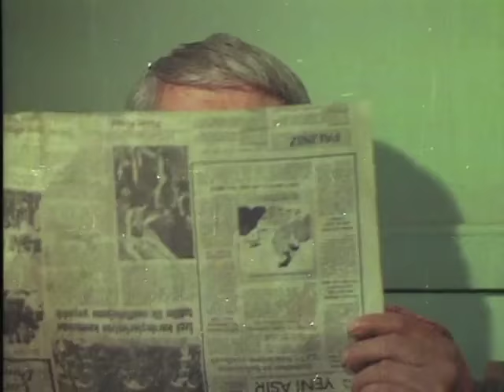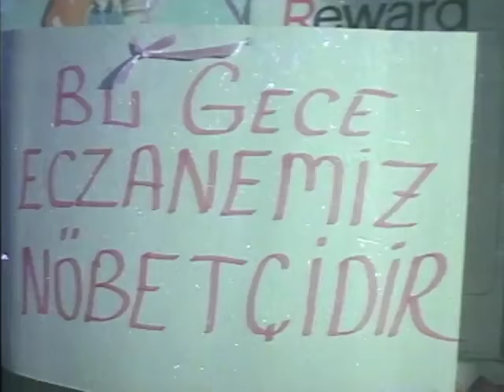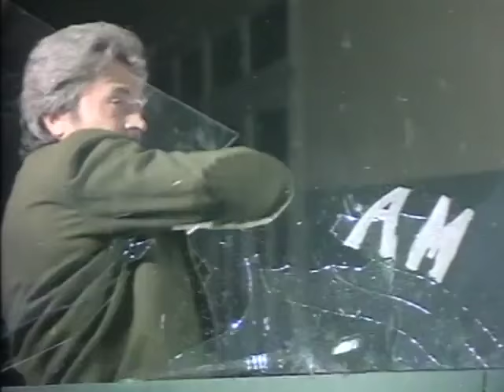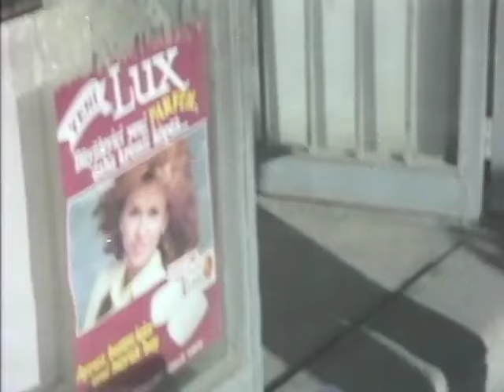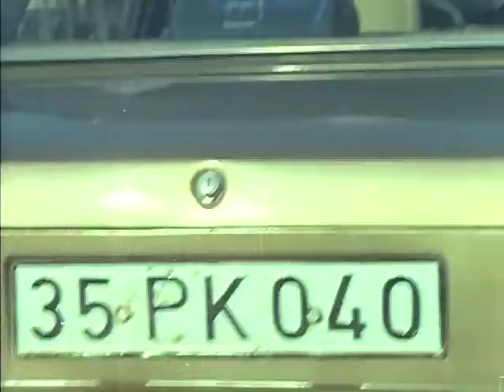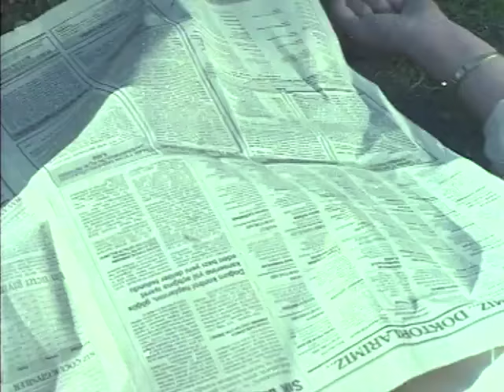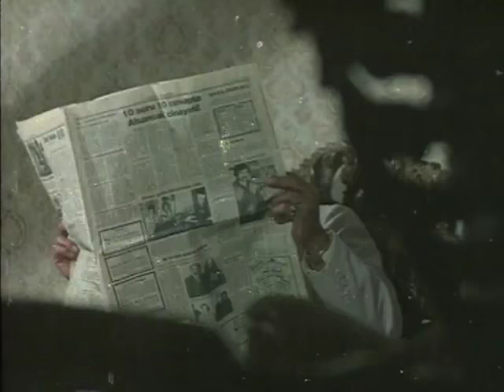İdamlık - Türk Filmi Tek Parça (HD)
Cüney Arkın'ın canlandırdığı bir komiserin uyuşturucu satıcılarına karşı verdiği amansız mücadele...

Yapımı : 1983 - Türkiye
Tür : Aile, Gerilim, Macera, Polisiye, Suç
Süre: 70 Dak.
Yönetmen : Çetin İnanç
Oyuncular : Cüneyt Arkın, Sami Hazinses, Hüseyin Peyda, Kazım Kartal, Necla Fide